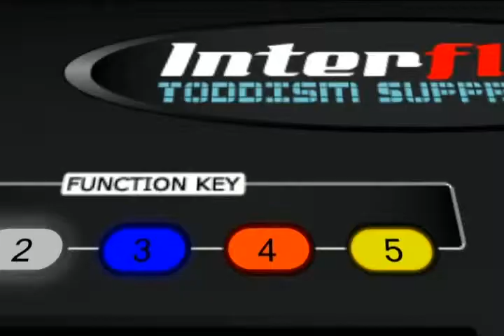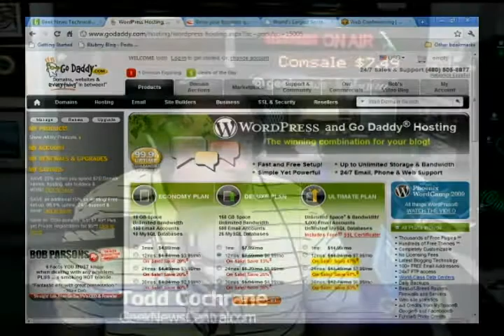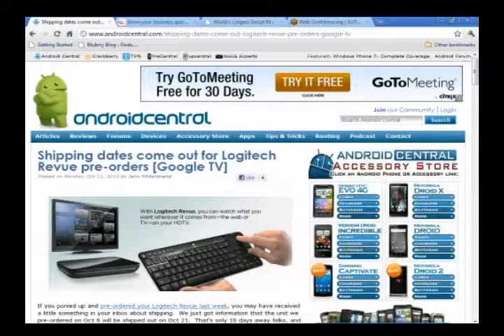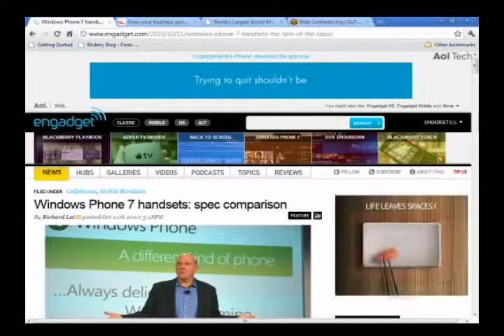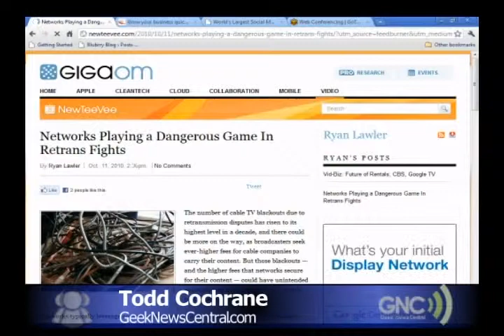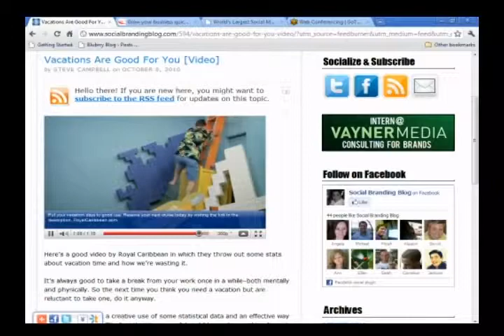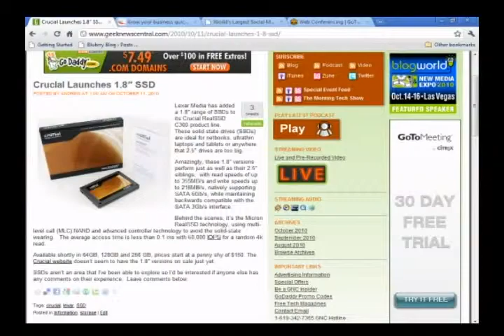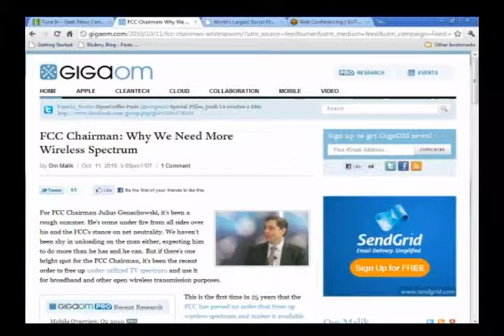GNC #618 Headed for BlogWorld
The Tricaster Studio is headed for a new home at SDRNews.com and I expect the Tricaster TCXD 850 to be delivered in the near future. With my upcoming road trip, I will be remote most of the time anyway so small impact. I head out to Vegas tonight on the Red Eye and will be their through Monday morning. Make sure you come to my session on Saturday at 12:15pm